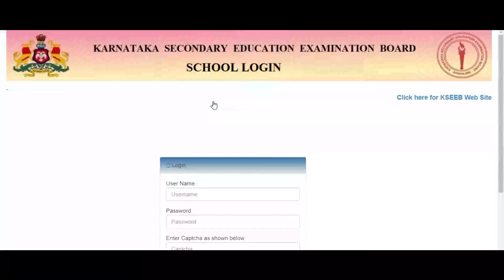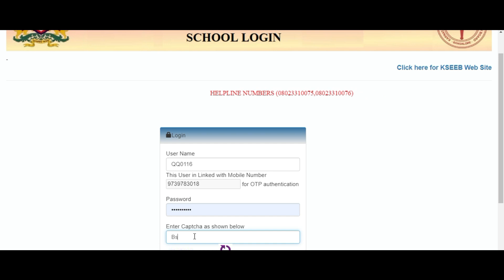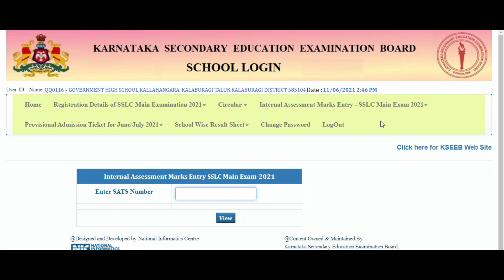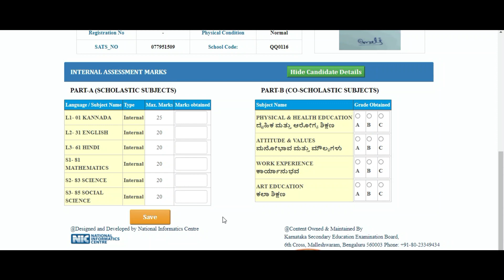SSLC Examination 2021॥How to Enter SSLC internal Marks in KSEEB Website॥10ನೇ ಆಂತರಿಕ ಅಂಕಗಳು